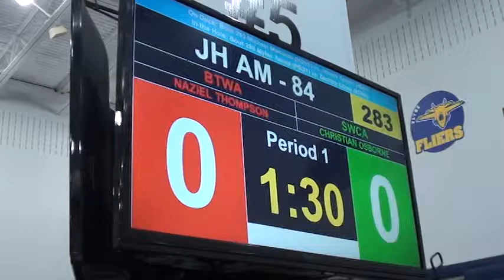84 lbs OAC JH Norwalk Naziel Thompson vs Christian Osborne